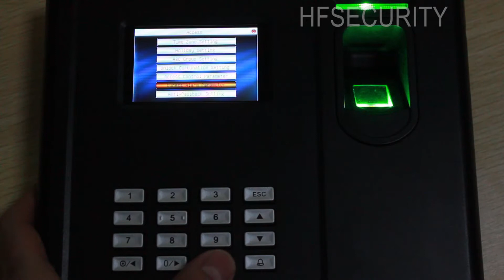HuiFan Technology——How to set Access Control Alarm Parameter for Bio 800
Huifan Technology Co.Ltd.China,this video is about our engineer shows you how to set alarm parameter for access control Bio 800